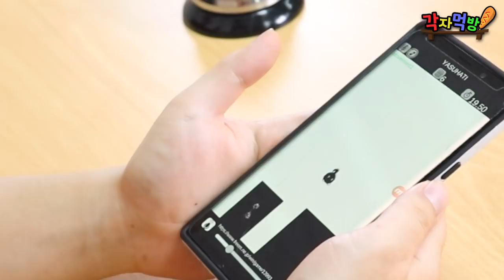소리 안 내고 치킨먹기.. 60db를 넘으면 지옥을 맛본다ㅋㅋㅋㅋ 데시벨 각자먹방!